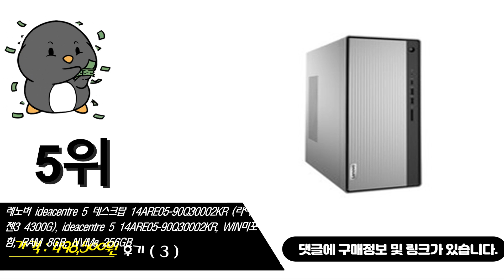데스크탑 이거추천합니다. 추천순위 TOP10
1위. 델 데스크탑 루나 라이트 ALIENWARE AURORA R12 DAWR12-WP05KR (i7-11700KF WIN10 Pro RAM 64GB NVMe 1TB HDD 2TB RTX 3090), 기본형 [5,189,650원]
2위. 삼성전자 올인원 일체형PC DM530ADA-L15AW (셀러론-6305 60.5cm WIN10 Pro RAM 4GB NVMe 128GB), 셀러론-6305 RAM 4GB 60.5cm WINDOW10 PRO NVMe 128GB [593,000원]
3위. 로켓PC Alpha intel No 2. 블랙 조립컴퓨터 본체 (인텔10세대 i5-10400 UHD630 WIN미포함 삼성 8GB SSD 256GB ), ROCKATPC Alpha. INTEL No 2., 기본형 [489,000원]
4위. Apple 2021 아이맥 24, 실버, M1 8-Core, 8GB, SSD 256GB, Apple M1 7 core, 미지원, Retina 4.5K [1,690,000원]
5위. 레노버 ideacentre 5 데스크탑 14ARE05-90Q30002KR (라이젠3 4300G), ideacentre 5 14ARE05-90Q30002KR, WIN미포함, RAM 8GB, NVMe 256GB [498,500원]
6위. LG전자 슬림 데스크탑 A80GV-AR0P06, 없음 [606,620원]
7위. ASUS 게이밍 데스크탑 BLACK ROG 스트릭스 G15DK-CV7R7015 (라이젠7-5800X WIN 미포함 RAM 16GB NVMe 512GB RTX 3070), 기본형 [2,249,000원]
8위. 포유컴퓨터 COOLMAX 조립 PC A32VE5_E (라이젠3-3200G WIN미포함 RAM 8GB SSD 240GB), 기본형 [319,900원]
9위. 바른 컴퓨터 게이밍PC 풀세트 롤 배틀그라운드 오버워치 피파 사무용PC 데스크탑, 모니터없음, 바른사무용A01 [299,000원]
10위. Apple 2021 아이맥 24, 핑크, M1 8-Core, 16GB, SSD 256GB, Apple M1 7 core, 미지원, Retina 4.5K [1,875,500원]